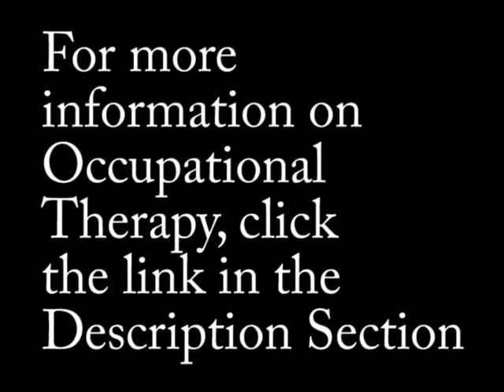Iron Man goes to Occupational Therapy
The following video is for nonprofit educational purposes. It was intended to educate people more on Occupational Therapy. It is a fan parody trailer for a 4th Iron Man movie where he goes to Occupational Therapy after a defeat.

For more information please check this video:
"How occupational therapy can help people"

Clips from:
Batman Begins
Iron Man, Iron Man 2, Iron Man 3, The Avengers